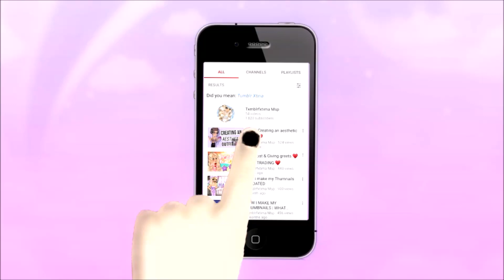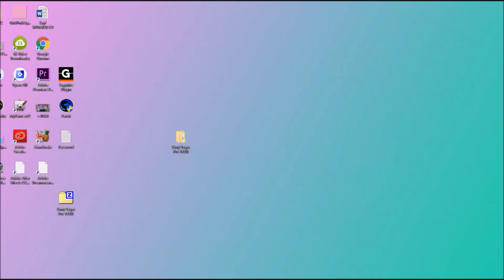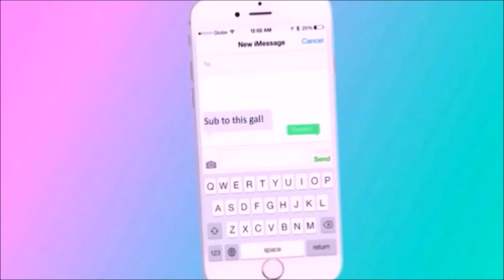VAT IS DISS?1! - New eyes, lips ETC. on BEAUTY CLINIC!! + MY REACTION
LOL ik know i brought the new makeup it was just for jokes xD im probs gonna end up changing it by tomorrow :DD RIP to my like 600+ sc i wasted on tht makeup ect lol
ik im happy msp finally updated the eyes and etc. exept im still keeping my normal makeup look coz the update is still not good enough no ffense msp okay dont kill me xD
yass tommorow Fridayyy x
Also comment your opinions on the new stuff in beauty clinic (calling it stuff cos i have nothin else to call it)

music i used in the video (credit) -

нσρε үσυ εηנσүε∂ тнε vι∂εσ ♥ sтαү тυηε∂ ғσя тнε ηεxт σηε ♥

Wattpad: Craziest Squad ➤ (shared acc with ma bff's)

♥.·:*¨ALL MSP ACCOUNTS¨*:·.♥

      :::::UK ♥:::::
MAIN: txmblrfxtima
BACKUP: txmblrfxtima(backup)
OLD ACC: fatima20012

:::::♥OTHER COUNTRIES ♥:::::
US: txmblrfxtima
CA: txmblrfxtima
FINLAND: txmblrfxtima

,Txmblrfxtima 💋